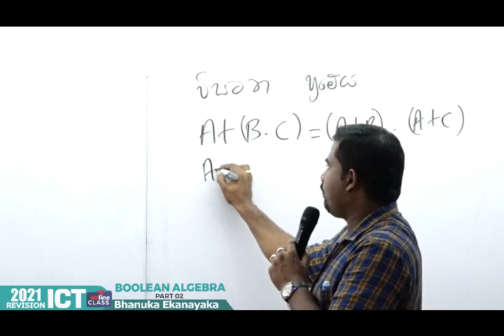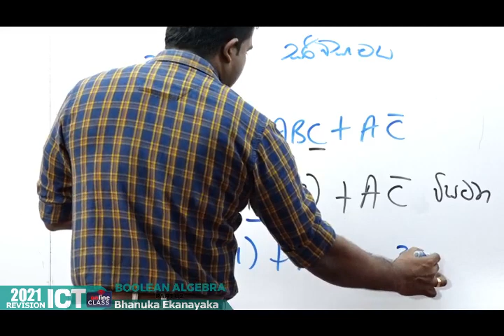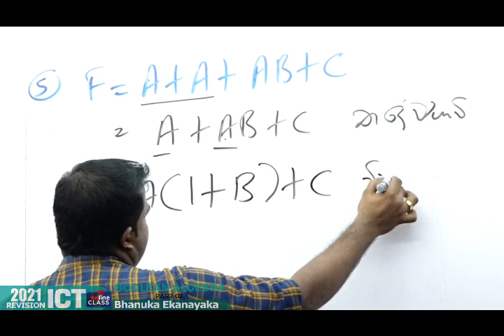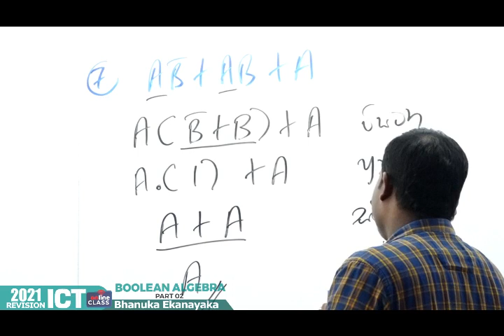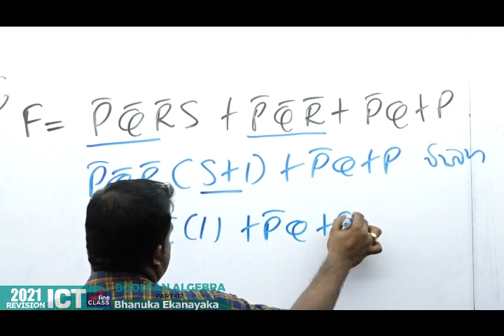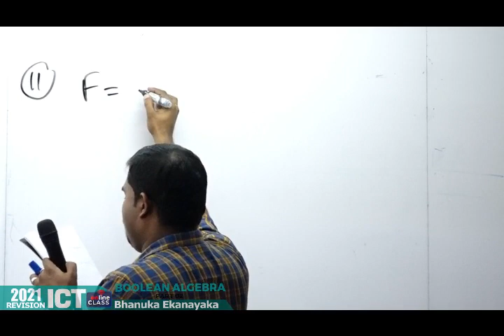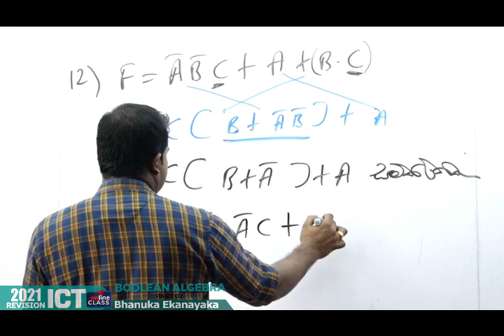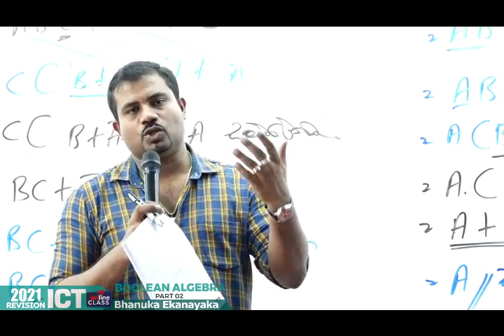AL ICT | 2021 Revision | Boolean Algebra | Part 02 | Bhanuka Ekanayaka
AL ICT | Bhanuka Ekanayaka | Boolean Algebra

දැන් ලංකාවටම ICT Online..

*දිවයිනේ ඕනෑම සිසුවෙකුට සහභාගී විය හැක..
*ඔබ ලංකාවේ කොතැනක සිටියත් නිබන්ධන සියල්ල නොමිලේ නිවසටම ගෙනැවිත් දෙනු ලැබේ.
*සාමාන්‍ය පන්ති ආරම්භ වුවද Online පන්තිය 2021 විභාගය ආරම්භ වන තෙක් පැවැත්වේ..
*පාඩම් 13 ම ආවරණය කෙරේ..
*විශේෂ ප්‍රශ්න පත්‍ර පන්තියකින් ද සමන්විත වේ..

eසිසුල්කා Mobile App Download කරගන්න...

2021 Revision ආරම්භය - නොවැ. 12

වැඩි විස්තර සදහා WhatsApp පණිවිඩයක් එවා Group එක සමග සම්බන්ධ වන්න..
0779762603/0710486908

Sisulka | Rathnapura , Rotory | Nugegoda , New Montana | Gampaha , Gurumadala | Kalutara , Zeon Opera | Horana